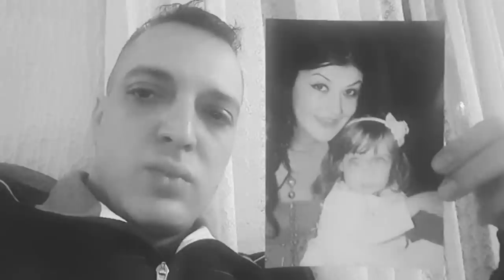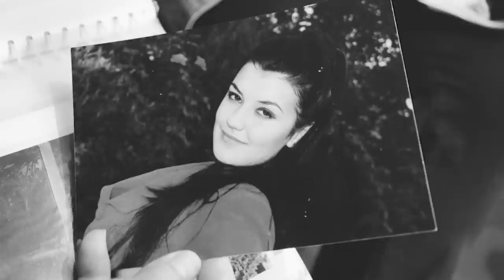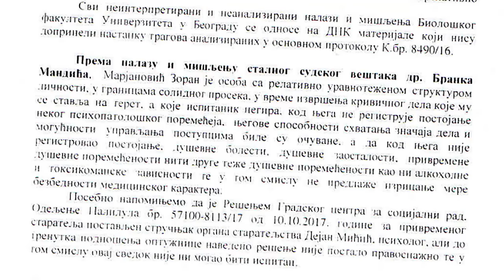SLUČAJ MARJANOVIĆ - 5 RAZLOGA zašto ZORAN nije ubio JELENU⁉